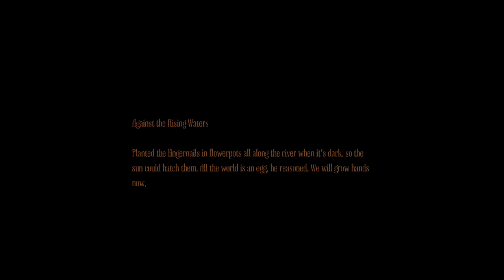Rescued Play 02 - I tried touching things...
Onto part two of our abridged version of Amnesia: A Machine for Pigs. Nova said we were a little heavy handed with the fast forward in the previous upload, so we've added more lulz moments for you, only speeding for story which we assume you've already seen.

Really, Ice Heart & I didn't come up with the fast forward idea until 3/4 of the way through editing the captured video. Originally we were going to cut it up, but because it felt too choppy thats why we decided to use the fast forward technique. - Dorg Endo

Outro Music
Promidal - Drink The poisen